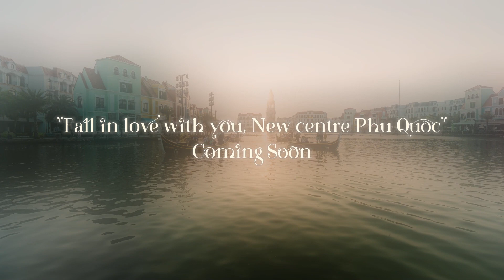Fall in love with you - New Centre Phu Quoc (Coming Soon)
Có gì ở Thành Phố Không Ngủ - Grand World Phú Quốc, cùng đón chờ nhé!
GRAND WORLD
Production Coordinator: Xà Quế Nguyên
Producer: Sunny Vietnam
PD: Dube Nguyễn
D.O.P & Film Editor: Lê Đức
Writer: Hằng Nga, Hoàng Quỳnh
Starring: Đồng Thu, Xuân Kiên
* Thank you to the brands that have accompanied the film crew:
- Grand World Phu Quoc
- Vietnam One Stop
- Vinpearl Safari Phu Quoc
- VinWonders